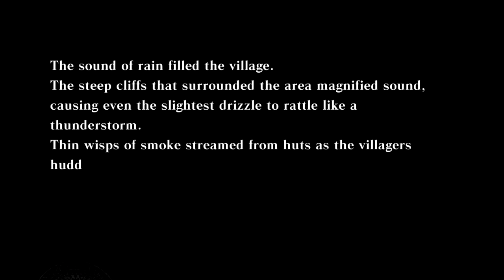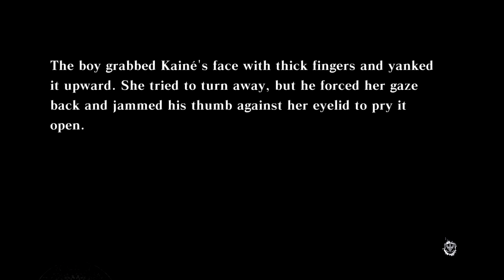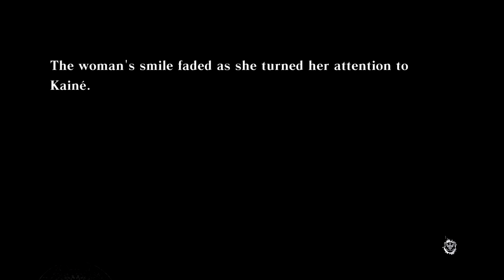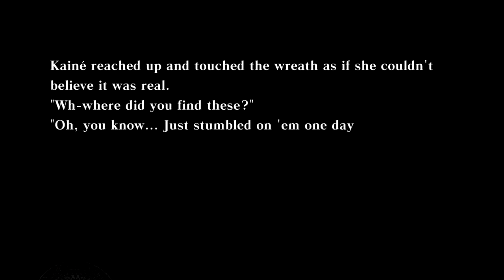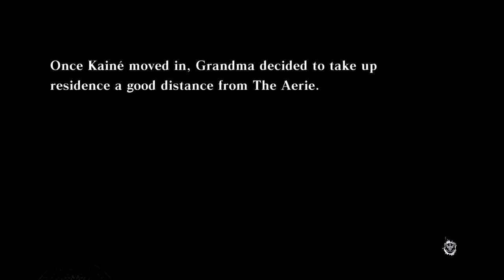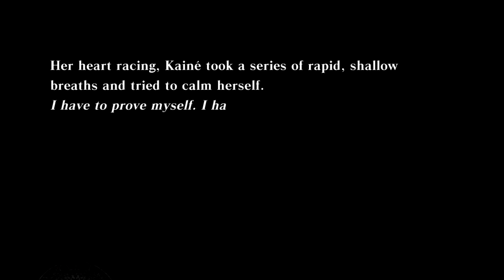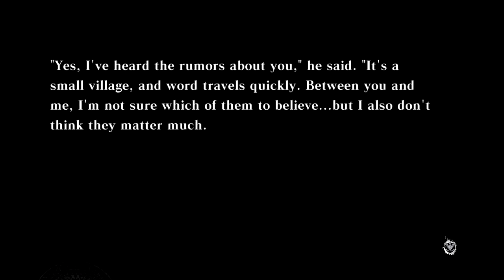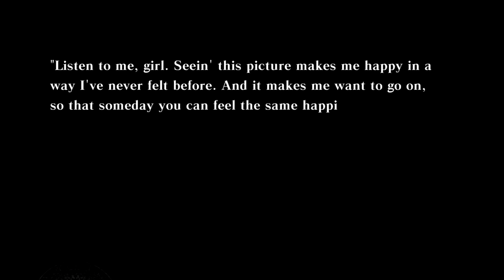Let's Play NieR Gestalt Blind Part 32 - Kaine's Dreams - Daily Life [NieR Gestalt 2010 PS3 Gameplay]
Let's play NieR Gestalt on the PS3! In part 32 of this blind let's play of NieR, we visit Kaine's dreams during the five year gap.
NieR Let's Play Playlist | If you enjoyed the video, consider leaving a like and/or comment as support!

This NieR let's play/playthrough is on the PS3 version at 720p 60fps.

▬▬▬▬ VIDEO INFO ▬▬▬▬
• Game: NieR PS3 Let's Play Gameplay
(NieR: Automata website)
• Developer/Publisher: Cavia Inc. / Square Enix

▬▬▬▬ GAME INFO ▬▬▬▬

** This is a let's play of NieR in full on the PS3 in 720p 60fps.**

NieR PS3 Story Synopsis:

His Destiny is written in Blood. His Path is forged by Vengeance. His Dreams are woven with Deception.

Nothing is as it seems in Square Enix's latest action adventure game, set in a crumbling world plagued by disease and dark, unrecognizable creatures. Players assume the role of the unyielding protagonist, NieR, resolute in his quest to discover a cure for his daughter, who is infected with the Black Scrawl virus. With powerful allies and a mysterious book, NieR encounters things that will confound even the mightiest of warriors.

With NieR, experience seamless in-battle cinematics and explore hauntingly familiar lands, intense action-packed battles, and storytelling like only Square Enix can do.

Nothing Is As It Seems in NIER® ...

Assume the role of the unyielding protagonist, Nier as he begins his desperate quest to discover a cure for his daughter, Yonah, who is stricken with the deadly Black Scrawl plague that has all but exterminated humanity, ending civilisation and twisting the world beyond recognition.

Armed with a powerful set of magical abilities as well as mighty swords and armor, Nier will battle alongside a set of formidable allies against waves of dark enemies and giant bosses to discover the truth about the disease, his daughter…and himself.

NieR Key Gameplay Features
- Intricate Story and Immersive World: Experience a richly twisted storyline and explore the beautifully immersive world plagued by human anguish, buried secrets and a ravaging illness.
- Brutal and Action-Packed Combat: Battle ferocious and mysterious enemies and unleash brutal combat moves along with devastating combo attacks.
- Magical Abilities: Unlock magic abilities, as players’ progress their upgraded spells will help defeat ever-more-deadly enemies.
- Formidable Allies: Travel with a dynamic party of allies and battle against monstrous giants as a powerful and united party.